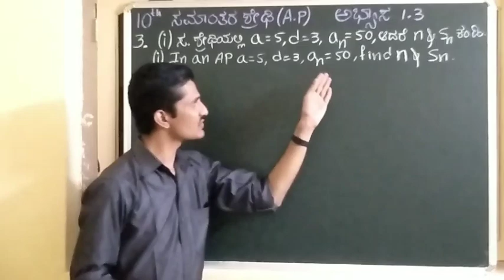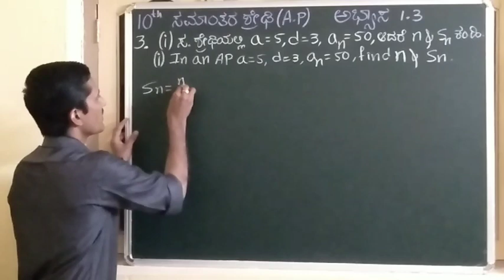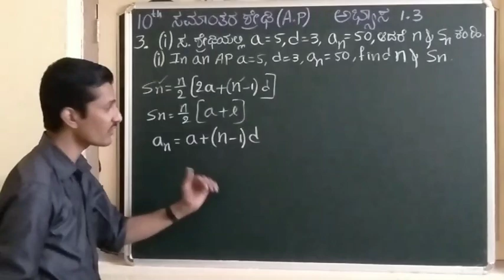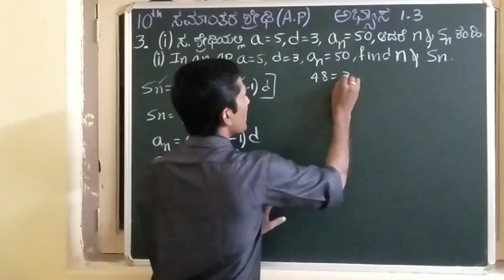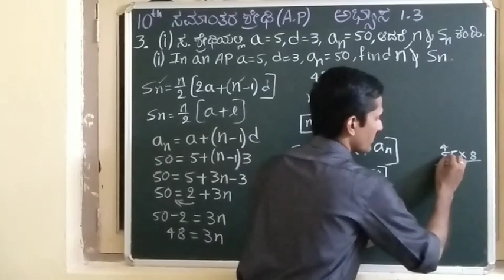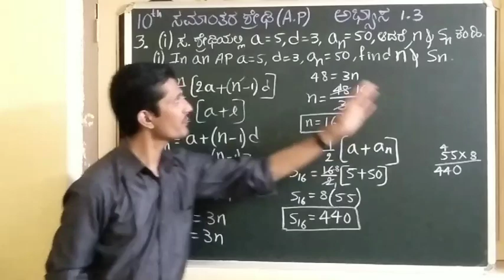10th ಅಭ್ಯಾಸ1.3 QN.3(i) ಸಮಾಂತರ ಶ್ರೇಢಿ AP (Kan& Medium)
ಹತ್ತನೇ ತರಗತಿಯ ಕನ್ನಡ ಮತ್ತು ಇಂಗ್ಲಿಷ್ ಮಾಧ್ಯಮದ (Karnataka & NCERT) ವಿದ್ಯಾರ್ಥಿಗಳನ್ನು ಗಮನದಲ್ಲಿಟ್ಟುಕೊಂಡು ಈ ವಿಡಿಯೋ ಪಾಠ ಸರಣಿಯನ್ನು ತಯಾರಿಸಲಾಗಿದೆ. ಒಂದು ಅಧ್ಯಾಯದ ಬಹುತೇಕ ಎಲ್ಲಾ ಲೆಕ್ಕಗಳನ್ನು ಬಿಡಿಸುವ ಪ್ರಯತ್ನ ಮಾಡಲಾಗಿದೆ.